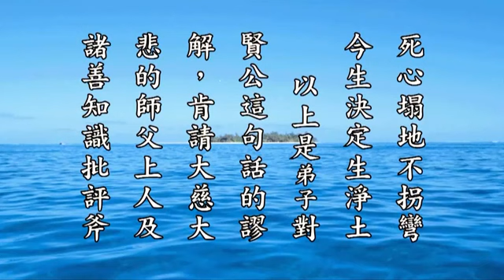好好念佛，成佛是大事，其他啥都是假的